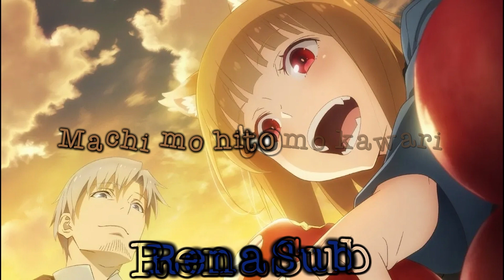Spice and Wolf: Merchant Meets the Wise Wolf Opening FULL "Tabi no Yukue" by Hana Hope (Lyrics Kara)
Ookami to Koushinryou: Merchant Meets the Wise Wolf. Opening Full " Tabi no Yukue (旅のゆくえ) " by  Hana Hope (Lyrics Kara)

by RenaSub

Artist:  Hana Hope
Song : Tabi no Yukue (旅のゆくえ)
Anime : Ookami to Koushinryou: Merchant Meets the Wise Wolf
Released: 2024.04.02